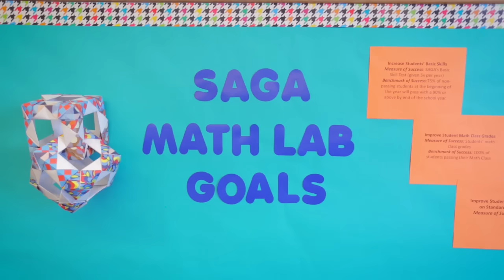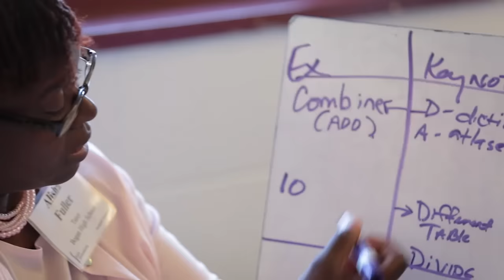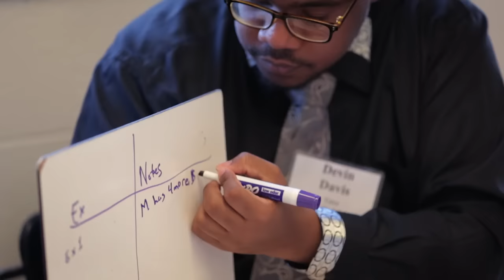Arne Duncan Visits SAGA Innovations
The United States Secretary of Education visited SAGA’s program at Bogan High School in Chicago and had amazing things to say about our work.  Hear from him, the school principal, the students and some of our SAGA Fellows.  This is a pivotal moment for SAGA because it is an indication that our work is transforming from a local idea into a national movement.